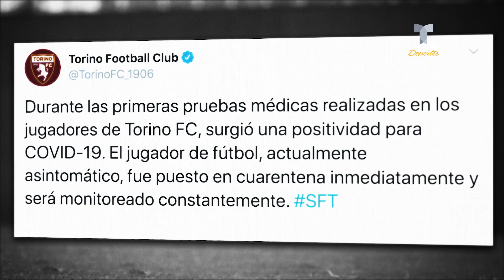Se complica el regreso de la Serie A: siete nuevos casos de Covid-19 | Telemundo Deportes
Fiorentina y Torino anunciaron nuevos positivos por coronavirus tras los test realizados, lo que dificulta aún más la vuelta a la competición.